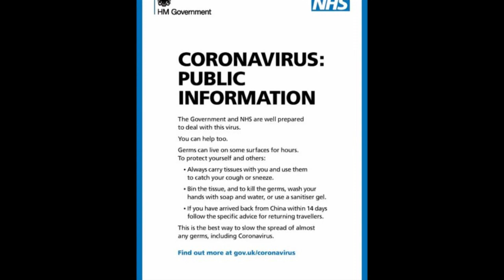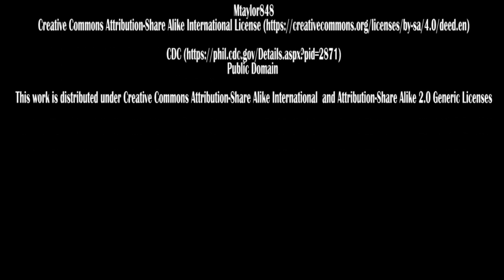The Power of Hope | Coronavirus (Covid-19) Poem | TigerPoet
This one's more of a speech than a poem to be honest. We're in some bad times right now, and with the coronavirus lock-down nearly in full effect, I feel I have to say something.

Andrew Scofield
Creative Commons CC0 1.0 Universal Public Domain Dedication

Dave Spicer / An empty Brookside in Kirdford village

Public Domain

Changes made: pictures used as part of this video.